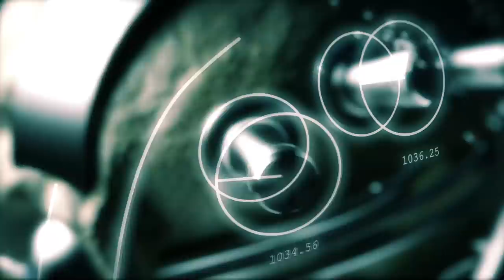The Myopia Of Our Minds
Is relying on instinct and naturally evolved models of understanding and perception best?